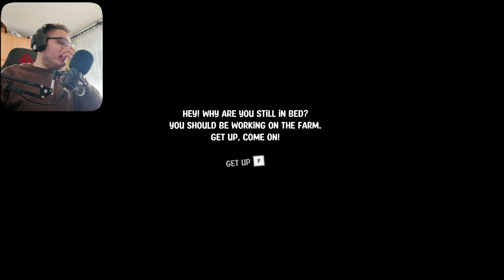PREŽIVIO SAM FARMU PUNU ČUDOVIŠTA - PUMPKIN PANIC Gameplay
Ako vam se sviđa LIVE stisnite LIKE 👍
Ako ne želite propustit sljedeći LIVE stisnite ZVONCE 🔔
HVALA VAM NA PODRŠCI  😍